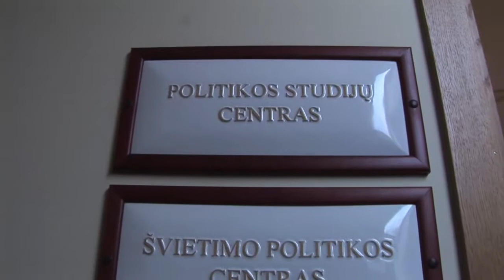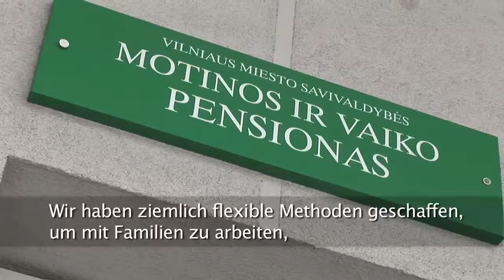Home in Europe DE LITAUEN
erasmus reporter